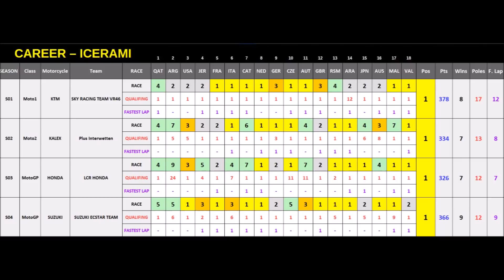MotoGP 17 | Career #75 | Race 1/18 | QATAR | Season 5 began...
MotoGP 17
Gameplay PC - CAREER MODE PART 75 (SEASON 5) - GP QATAR - LOSAIL

Team: YAMAHA / MONSTER YAMAHA TECH 3
Race: GP QATAR / LOSAIL

AI difficulty: Simulation
Physics: PRO
TSC: off
Bike damage: Heavy